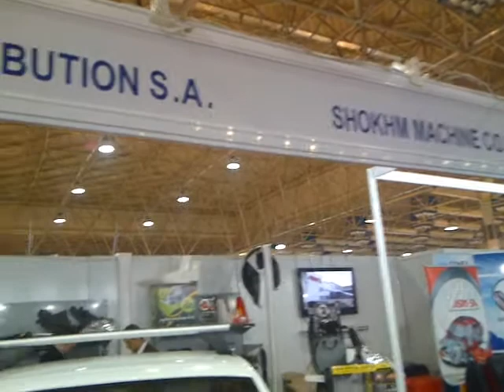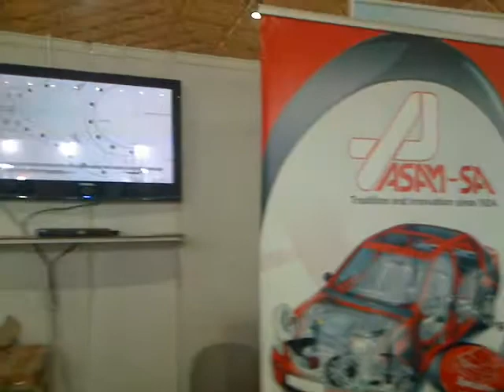Fair 5, working for L90 Logan spare parts producer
4 th Iran International Auto Parts Exhibition, Logan, L90, arhivairan, Shokhm Machine, Tehran, Iran, masina, Tondar, car, spare parts for L90, FAIR